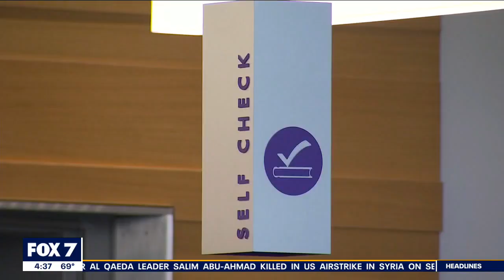All Travis County students can get free Austin Public Library card | FOX 7 Austin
Before today, anyone who lives outside the Austin city limits that wanted a library card had to pay $120 a year. MORE